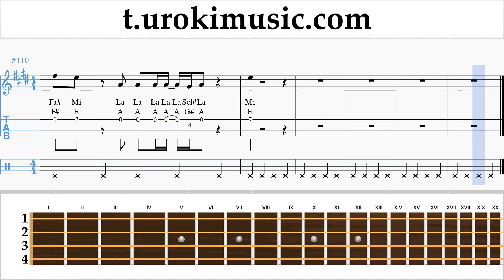How to play Miley Cyrus - Used To Be Young on Ukulele Tabs Notes Solo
How to play Miley Cyrus - Used To Be Young on Ukulele Tabs Notes Ukulele Tutorial Solo Finger Chart for Beginners um-i703. Please write in this form, how to make lessons more useful to you howtoplayukulele ukulelelessons um-i703